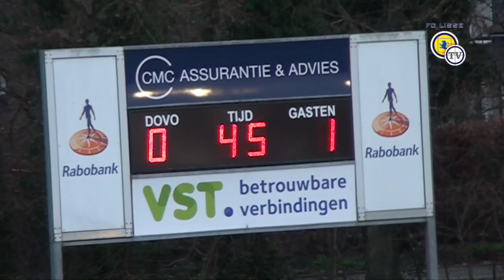DOVO-FC Lisse 0-3 + interview Bas Buimer